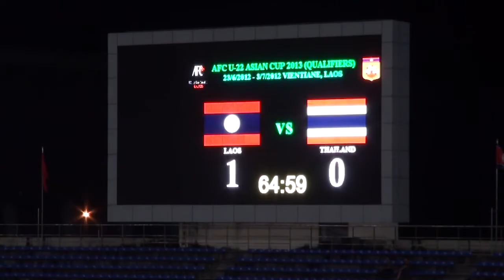Laos still need more 3 points to get through AFC qualifiers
Laos are still hungry to win one more game, their final match with Cambodia on Tuesday, to progress through the AFC U-22 Championship 2013 qualifiers in Vientiane.

It's vital that Laos pick up three more points to improve on their current third place in the rankings, and get through to the next round.

After Laos beat Hong Kong 2-0 on Saturday at the National Stadium, the Head Coach told the press they will now go all out to defeat Cambodia, as this could secure their passage through the qualifiers.

Tournament hosts Laos beat Hong Kong with goals contributed by Khonesavanh Sihavong in the 9th minute and Sayyabounsou Vilayout in the 57th minute. During the 90 minutes of play, Laos gave Hong Kong plenty of chances to score, and found themselves impeded by a lack of strong forwards, despite an abundance of opportunities.

Hong Hong's chances were dealt a blow in the first minute of injury time when they went down to 10 men after Wong Yim Kwan was sent off as a result of a second bookable offence.

Coach Somsack said his players need to change their positions to overcome some weaknesses in play. "We will try our best to get three more points so that we have a strong standing compared to the other groups competing in the tournament. If we can beat Cambodia, we'll then wait to see which team will go through to the next round.

In other Group F matches played on Saturday, DPR Korea and China advanced to the finals after downing Cambodia 3-0 and drawing with Thailand 1-1.

DPRK now top the standings with a perfect 12 points, compared to 10 points for China, followed by Laos with six, Thailand with four, Cambodia on three points, and bottom dwellers Hong Kong who have yet to score.

The final matches in Group F will take place in Vientiane on Tuesday July 3 at Chao Anouvong Stadium and the National Stadium. At 4pm Thailand will take on Hong Kong and DPRK will face China. The last match will see Laos face off against Cambodia at 7pm at the National Stadium.